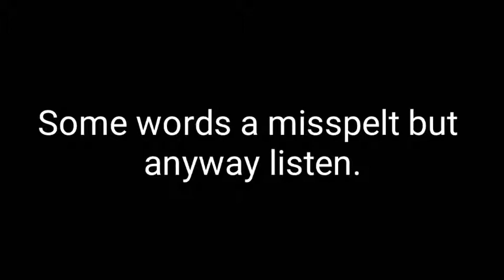Why T-Series Passed PewDiePie in Subscribers.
S01E04

Hello your watching Vigilant Clips. This channel is a mixture of memes, exposing, reacting and our news platform BVN News. Our large and efficent news service for longer videos is called Vigilant News.

All content is exclusive to Google YouTube

Vigilant LLC 2019